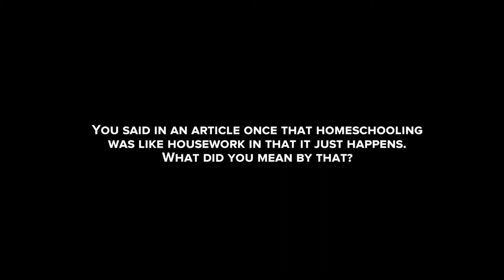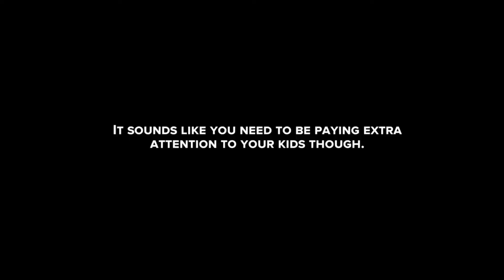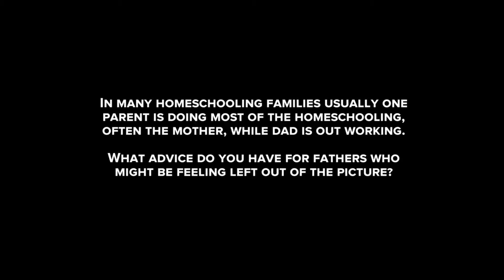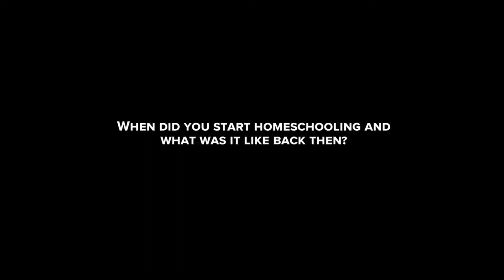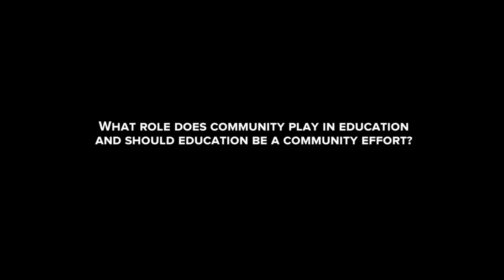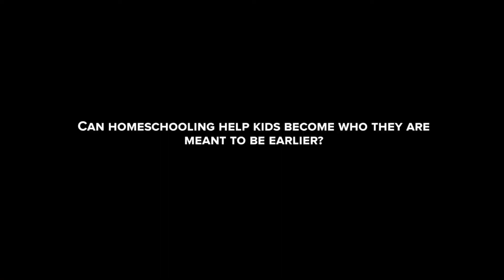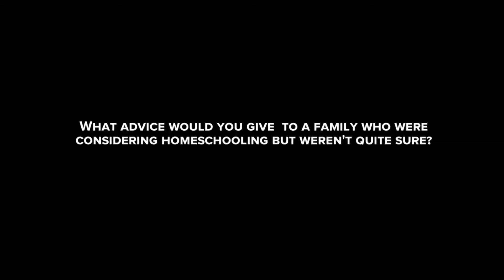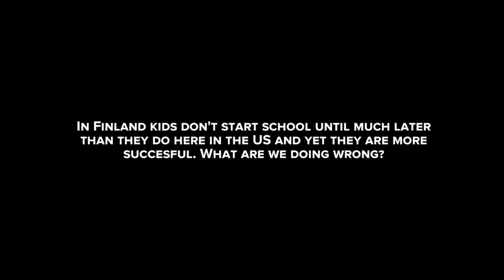Linda Dobson - Extended Interview from Class Dismissed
Linda Dobson  helped found the New York (State) Home Educators’ Network. Upon creation of the National Home Education Network (NHEN) in 1999 she served as its first public relations advisor as a media contact providing reporters, journalists, and researchers with background information and interviews. She was also Homeschool.com’s early years’ advisor.

Linda’s articles have appeared in dozens of magazines, including Good Housekeeping, but her favorite stint was as Home Education Magazine news reporter and analyst for almost a decade. She has authored eight books, and contributed essays and forewords to many more. Linda is experienced with the media having provided scores of interviews for radio talk shows, feature stories, including German Public Radio, and publications including The Wall Street Journal, U.S. News & World Report, Reader’s Digest, Better Homes & Gardens, and “Live Online” for the Washington Post.

This extended interview with Linda is taken from the documentary feature film Class Dismissed.